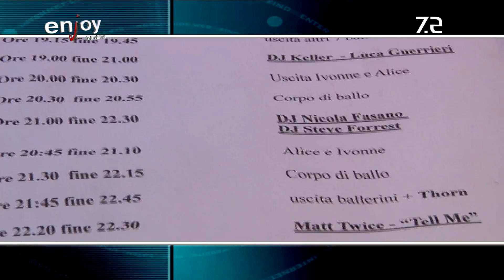SETTEPUNTODUE IN DIGA 26 6 2011 PARTE 1